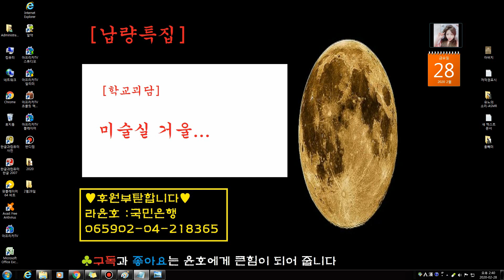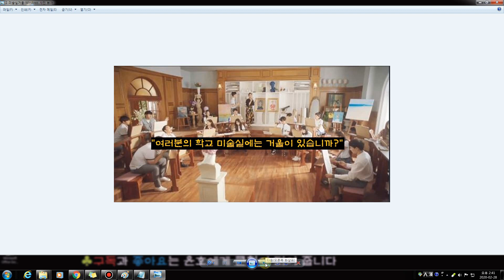[납량특집]미술실 거울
어렸을적에 들었었던 학교괴담입니다.

고등학교 시절.
미술실에는 없어서 더욱 소름끼치게
다가왔었던 괴담이었습니다.

"여러분의 미술실에는 거울이 있으신가요?"

학교 미술실에는 나말고, 누가 함꼐 있었던 걸까요?
과연, 미술실에서 마주한것은  무엇이었을까요?